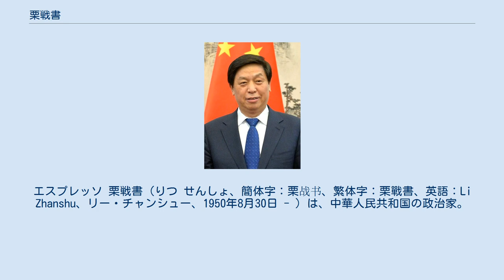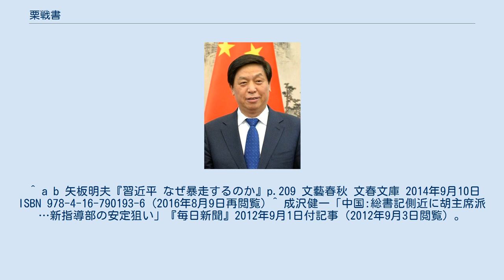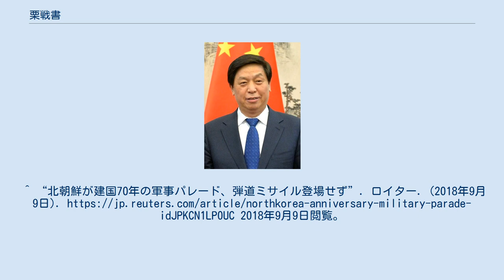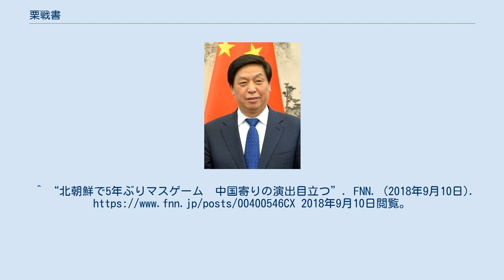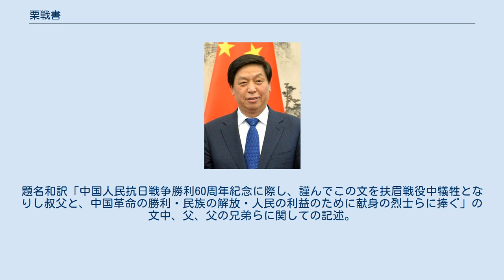栗戦書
エスプレッソ 栗戦書（りつ せんしょ、簡体字：栗战书、繁体字：栗戰書、英語：Li Zhanshu、リー・チャンシュー、1950年8月30日 - ）は、中華人民共和国の政治家。
習近平政権で第10代全国人民代表大会常務委員長を務めている。
党内序列は習近平党総書記（最高指導者の役職）・李克強国務院総理（首相の役職）に次ぐ第3位である。
 1950年8月30日に河北省平山県に誕生する。
河北師範大学夜間大学政教系を卒業した。
中国共産党中央党校党建理論養成班、同通信講座学院経済専攻、中国社会科学院在職大学院金融貿易系商業経済専攻在職大学院生課程班、ハルビン工業大学高級管理人員工商管理専攻にて学習。
高級工商管理修士の学位を保持している。
 1971年から翌年にかけて河北省石家荘地区財貨学校物価専攻で学ぶ。
1972年に同地区商業局弁公室に勤務し、幹事や副主任を務める。
1975年4月に中国共産党に入党し、1976年に同地区党委員会弁公室資料科に移り、幹事と科長を歴任する。
1983年から1985年にかけて河北省無極県党委書記代理、書記を務める。
この時期に隣接する正定県の書記を務めた習近平と親交を深め、当時の上司と関係がうまくいかなかった習に対して、栗が相談にのったこともあったという。
1985年、石家荘地区に戻り、党委副書記・行政公署専員を務める。
1986年、中国共産主義青年団河北省委員会書記に就任。
1990年、河北省承徳地区党委副書記・行政公署専員となる。
1993年、河北省党委常務委員・秘書長に昇進。
1997年、河北省党委常務委員・農村工作領導小組副組長となる。
 1998年に陝西省党委員会に移り、常務委員・農村工作領導小組副組長・弁公室主任を務める。
2000年、陝西省党委常務委員・組織部長となる。
2002年1月、陝西省党委常務委員兼西安市党委書記となり、4月には西安市人民代表大会常務委員会主任も兼務する。
5月、陝西省党委副書記に昇格（西安市党委書記兼人代常務委員会主任の兼職はそのまま。）。
同年11月に第16回党大会で中央候補委員に選出された。
 2003年12月、黒竜江省党委副書記に転出。
翌年9月、黒竜江省政府党組副書記を兼務。
さらに10月には黒竜江省副省長を兼任する。
2007年10月、第17回党大会で中央候補委員に再選された栗は、同年12月25日、黒龍江省省長代理となり、翌年1月27日、第11期黒龍江省人代第1回会議で正式に省長に選出される。
 2010年8月、貴州省党委書記に転出。
9月には同省人代常務委員会主任を兼務する。
2012年7月18日、党中央の決定により、貴州省党委書記を解任されて党中央弁公庁に移る。
当時の最高指導者であった胡錦濤党総書記と同じ中国共産主義青年団出身で、胡の信頼が厚いとされる栗が中央弁公庁に転出したことについては、次期最高指導者に内定している習近平政治局常務委員が派閥を超えて指名したとの説がある。
栗は同庁で常務副主任を務めた後、同年9月1日、主任に昇格した。
翌月23日には中央直属機関工作委員会書記を兼任する 同年の第18回党大会で、11月14日、中央委員に、11月15日、中央政治局委員、中央書記処書記に選出。
 同年12月、党中央保密委員会主任を栗戦書中央弁公庁主任が兼任していることが公になった 2014年3月、党国家安全委員会弁公室が党中央弁公庁内に新たに設置され、栗戦書主任が弁公室主任を兼ねることが明らかになった。
 2017年10月25日の第19期党中央委員会第1回全体会議（第19期1中全会）で政治局常務委員に選出された。
 2018年3月、全国人民代表大会で第10代全人代常務委員長に選ばれた。
 2018年9月9日に北朝鮮の平壌で行われた朝鮮民主主義人民共和国建国70周年記念行事に出席し、従来の大陸間弾道ロケット(ICBM)の披露の代わりに経済建設が強調された北朝鮮の軍事パレードを閲兵し、隣の朝鮮労働党委員長金正恩と手を取り合って歓声に応え、会談で栗戦書は習近平総書記の親書を渡して非核化と経済重視の新戦略路線を評価し、金正恩も中国の経験に倣って経済発展を推し進めると応じた。
また、5年ぶりに行われ、中国語の表記など中朝友好の演出が盛り込まれたマスゲームも李雪主夫人を伴った金正恩と夜に観覧した。
 2020年8月12日にニューヨーク・タイムズは彼の娘の栗潜心（38歳）がパートナーと思われる35歳のシ...